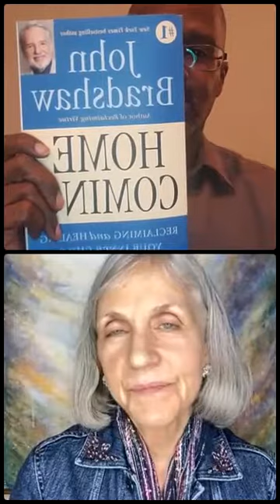Shawn White Interviews Bess McCarty - EXCEL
EXCEL Mastermind Group: A Freedom Movement

An Acceleration Group for Committed Network Marketers

Purpose: Help the World Understand Network Marketing
Vision: To Give People Options to Create Success.
Mission: Present to 2 New People a Day.

Free the Spirit! Educate, Inspire, Lift each other Continually to the Next Level.

Weekly Support through the Year.
Mindset, Skills, Leadership, Strategy.
To get free of the downward pull and Duplicate that.
Here is Vision, Growth, Freedom, Truth, Choice, Love, Life, and Unfoldment.

For those finally ready to Commit, be Accountable, Break Through, and Get Results.